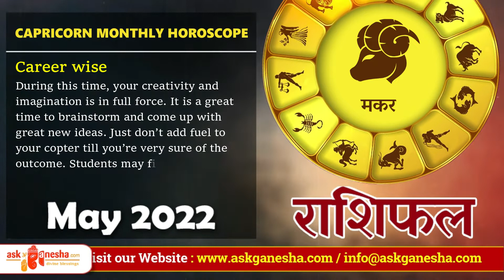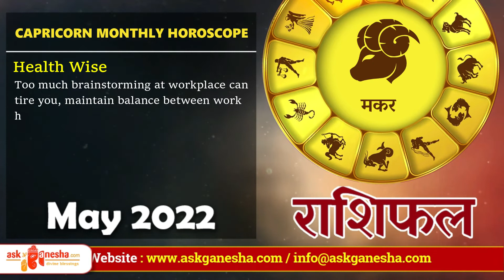CAPRICORN ♑ | MAKAR Rashi | Predictions for May 2022 Rashifal | Monthly Horoscope| Askganesha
May 2022 Capricorn Monthly Horoscope Prediction | Capricorn Sun Sign Predictions

For Daily, Weekly, Monthly and yearly Horoscope, Love Career, Finance, lucky number, birthstone and other Capricorn predictions please